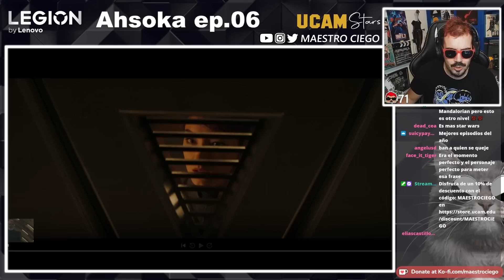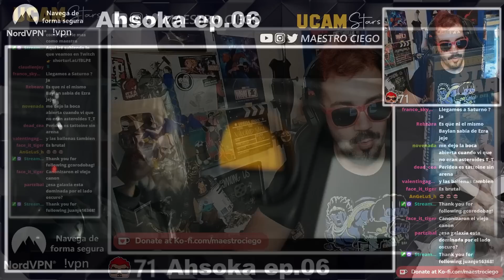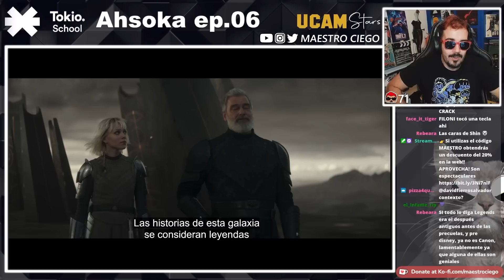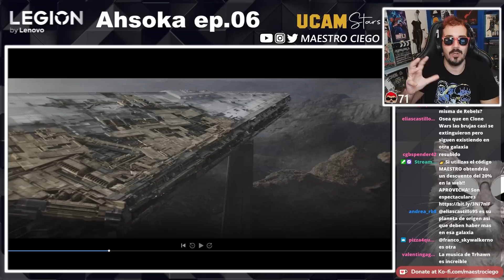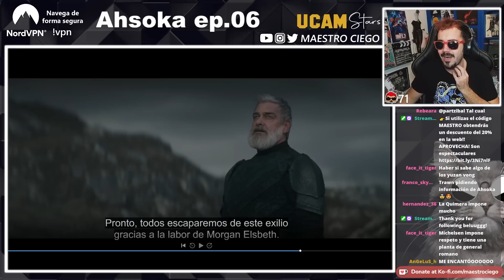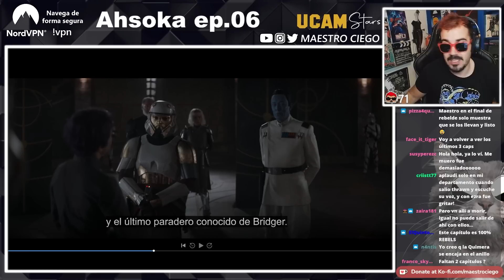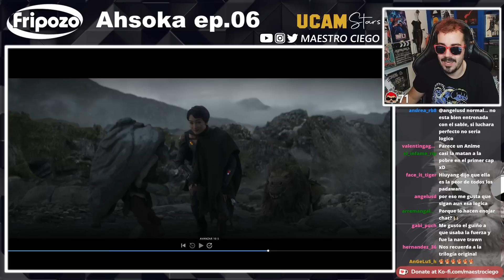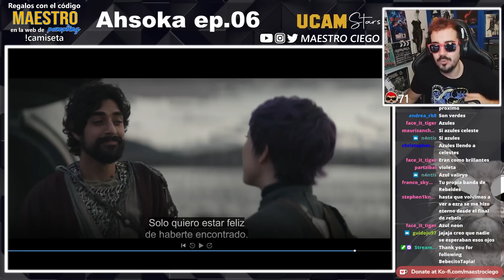AHSOKA: Capítulo 6 | Análisis, Referencias, Simbolismos y Detalles que NO viste EXPLICADOS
Análisis completo, referencias, simbolismos y teorías de la parte 6 de Ahsoka titulado "Un lugar muy muy lejano" de Disney Plus. Creada por Dave Filoni y protagonizada por Rosario Dawson y Hayden Christensen tenemos un episodio con una gran lección. ¿Qué planea Thrawn? ¿Qué son esos artefactos? ¿Tiene futuro Baylan en Peridea? ¿Ezra quiere ser Jedi de nuevo? ¿Qué ocurrió tras el final de Rebels? Te lo cuento todo!

🎁Condiciones del Sorteo (hasta el 5/10/23)
▶️Comenta quién sería tu maestro en este vídeo!

👕Ropa molona usando el código MAESTRO en Pampling te llevas unos calcetines gratis (añádelos a la cesta)

Ahsoka y Huyang - 00:00
Sabine, Baylan y las leyendas - 06:15
Thrawn y los artefactos - 14:08
Ezra y el futuro - 24:00